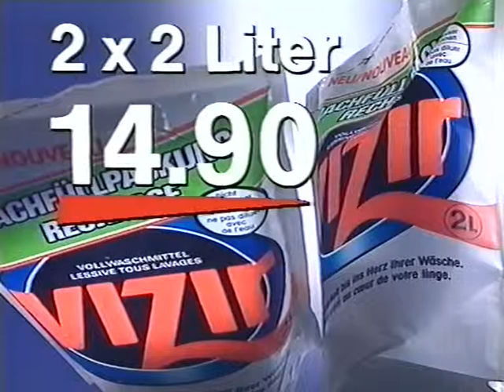Coop Mittwochstudio, Folge 715 vom 10. Juni 1991